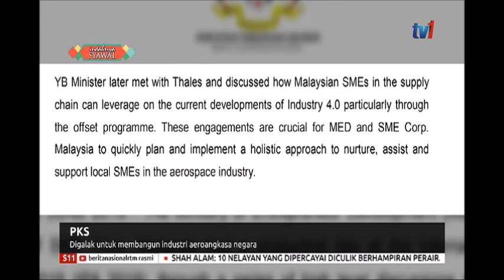S11 – PKS – DIGALAK UNTUK MEMBANGUN INDUSTRI AEROANGKASA NEGARA [19 JUN 2019]